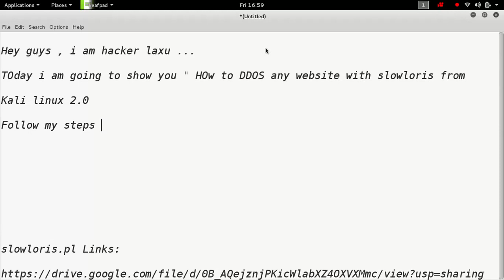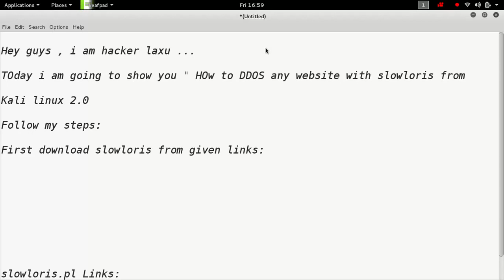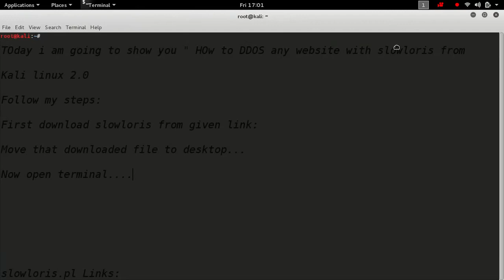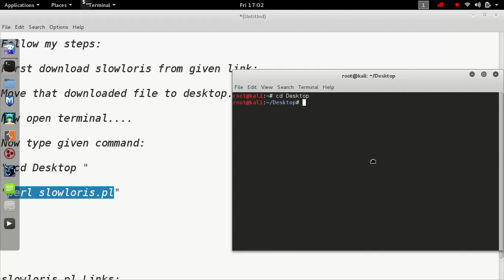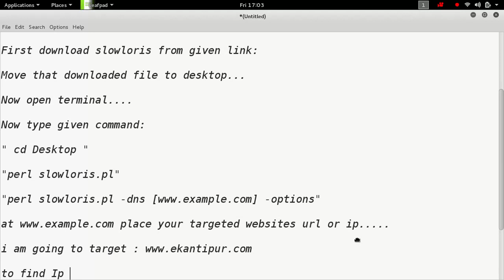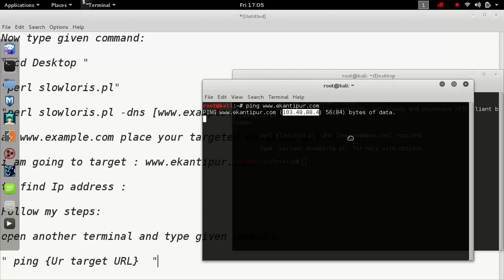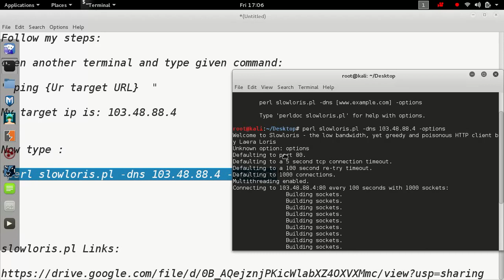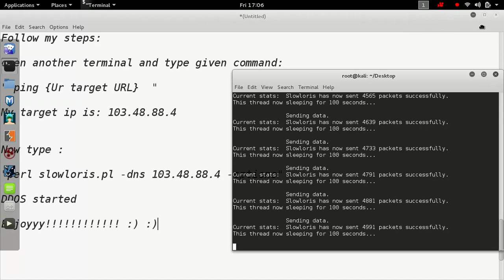How to DDOS an website with slowloris from Kali linux